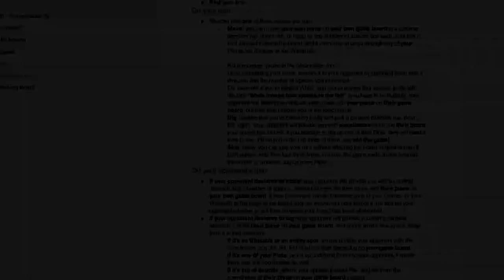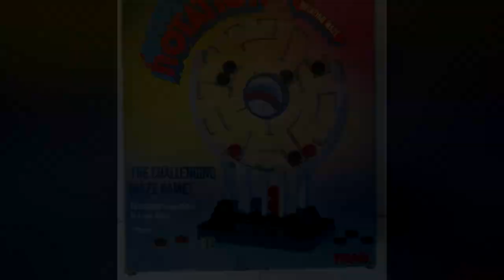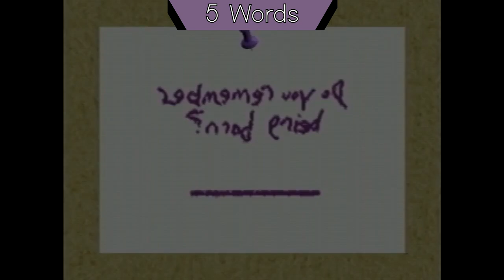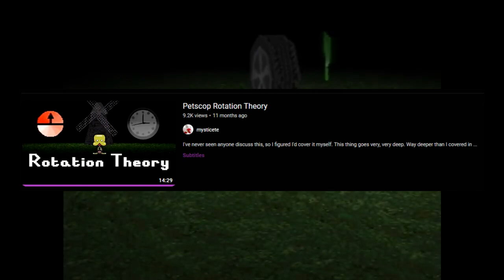Petscop – Memories Inside The Game – Part 4 (Theories and Extra Details)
Welcome to the Panopticon Theatre.

Today we continue to discuss Petscop, a mystery-shrouded game-that-isn't-a-game with what I consider to be one of the most unique takes on an unfiction series.

This final part discusses some additional elements, and also, finally, overall theories about what's going on in Petscop.

Timestamps:
0:00 - Intro
0:45 - Counsellor
2:24 - Board Games
3:38 - Loading Screens
5:09 - Garalina
6:07 - 5 Words
7:10 - Extras
7:40 - Theories Intro
8:40 - Rotation
11:33 - Loop
12:35 - AI Dev
16:17 - Therapy Tool
19:43 - My Opinion
23:47 - Conclusion

Attribution:
Silhouette Image by pikisuperstar on Freepik